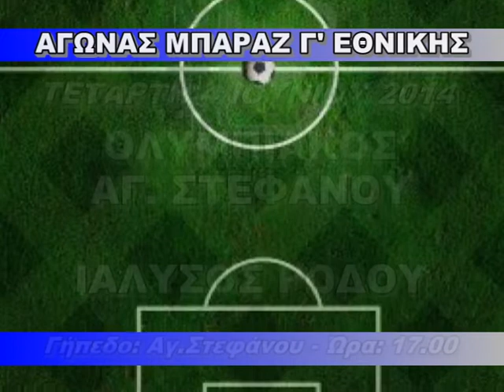ΟΛΥΜΠΙΑΚΟΣ ΑΓ. ΣΤΕΦΑΝΟΥ - ΓΑΣ ΙΑΛΥΣΟΣ, ΔΗΛ. ΦΩΣΚΟΛΟΥ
ΚΡΑΤΗΣΤΕ ΤΙΣ ΑΝΑΜΝΗΣΕΙΣ ΣΑΣ ΖΩΝΤΑΝΕΣ !!!
ΕΠΑΓΓΕΛΜΑΤΙΚΕΣ ΒΙΝΤΕΟΣΚΟΠΗΣΕΙΣ ΠΟΔΟΣΦΑΙΡΙΚΩΝ ΑΓΩΝΩΝ ΜΟΝΟ ΑΠΟ ΤΟ ABOLA.GR - ABOLA TV
ΡΙΠΛΕΙ ΣΛΟΟΥ ΜΟΣΙΟΝ ΓΡΑΜΜΕΣ ΟΦ ΣΑΙΝΤ ΑΜΦΙΣΒΗΤΟΥΜΕΝΕΣ ΦΑΣΕΙΣ HIGHLIGHTS
ΣΟΥΠΕΡ ΖΟΥΜ ΚΑΙ ΑΛΛΑ ΠΟΛΛΑ ΣΕ ΕΝΑ ΔΙΩΡΟ ΥΠΕΡΘΕΑΜΑ ΠΟΥ ΔΕΝ ΘΑ ΤΟ ΒΡΕΙΤΕ ΠΟΥΘΕΝΑ!
ΚΛΕΙΣΤΕ ΤΩΡΑ ΤΟΝ ΑΓΩΝΑ ΤΗΣ ΑΓΑΠΗΜΕΝΗΣ ΣΑΣ ΟΜΑΔΑΣ ΕΠΣ ΑΘΗΝΑΣ & ΕΠΣΑΝΑ. ΕΦΗΒΙΚΑ ΠΑΙΔΙΚΑ - ΑΚΑΔΗΜΙΕΣ
Renos Giampouras Photography - Ρένος Γιαμπουράς ( 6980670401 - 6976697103 )
Φωτογραφήσεις Γάμων - Βάπτισης και παντός τύπου Εκδηλώσεων. Επαγγελματικά αποτελέσματα σε πολύ προσιτές τιμές !!!

Προσπαθώ πάντα να υπερβαίνω την απλή φωτογραφική καταγραφή. Φωτογραφική περιγραφή σημαίνει να λες μια μικρή ιστορία με μια μόνο φωτογραφία και όλες οι φωτογραφίες μαζί να λένε την ιστορία της ημέρας. Μια ιστορία που θα ζωντανεύει κάθε φορά που θα ξεφυλίζεται το αλμπουμ του γάμου ή της βάπτισης.
Αγαπημένα σας πρόσωπα θα σας τιμήσουν με την παρουσία τους για να γιορτάσουν, να συγκινηθούν, να μοιραστούν μαζί σας τη χαρά σας και να σας ευχηθούν. Εμπιστευθείτε μας, απαλλαγείτε από αυτό το άγχος και το μόνο που θέλουμε από σας είναι, αυτή την τόσο σημαντική μέρα, να μας χαρίσετε το πιο όμορφο χαμόγελό σας.